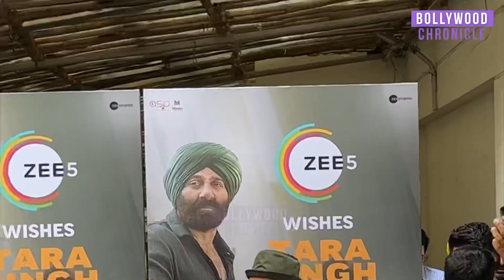Sunny Deol Ke Birthday Par Kya Hua? | Rajveer Deol | Karan Deol | Bollywood Chronicle